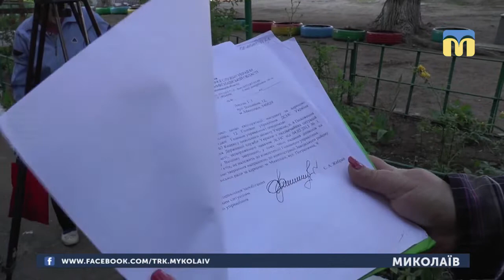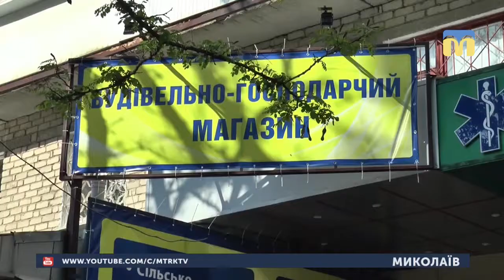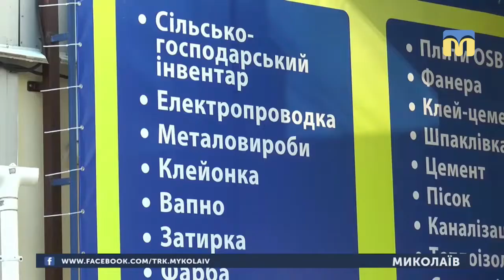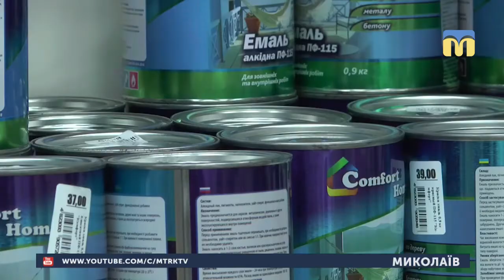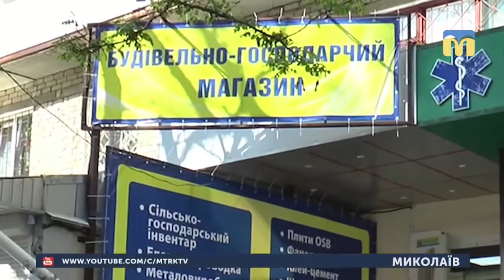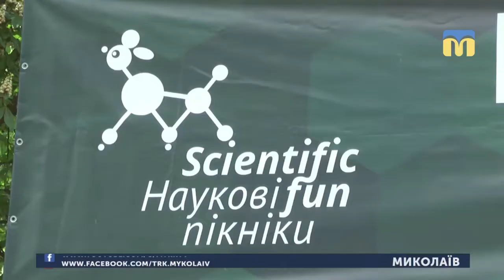04.05.2019. Новини. 19:00